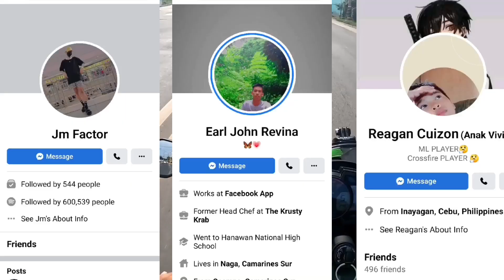DINUMOG SA STOP LIGHT 🥰❤️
Sorry sa mga diko nabigyan kaonti lang Dala ko sticker 🤦 Bawi ako nextime mga idol ❤️